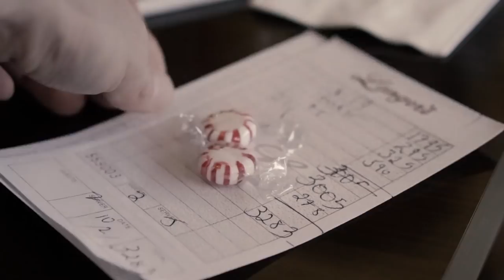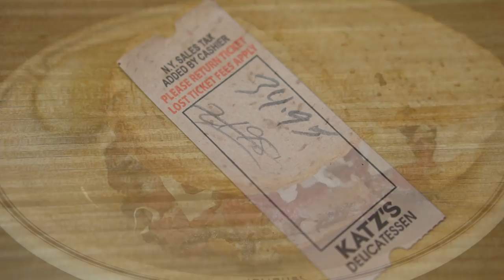PASTRAMI: Costa Oeste vs Costa Este I Katz’s en New York vs Langer’s en Los Angeles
Una visita a Langer's, en Los Angeles, para comparar su famoso #19, el sándwich de pastrami más popular de este deli, con el de Katz's Delicatessen de Nueva York. ¿Quién ganará?

Si te ha gustado, recomiendo también este de Cosas que hacer en Nueva York cuando tienes hambre